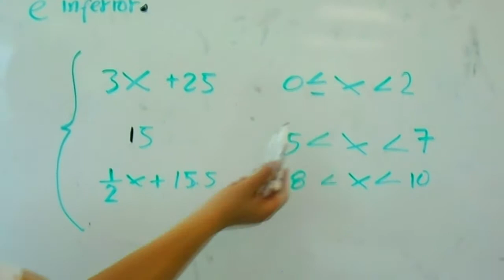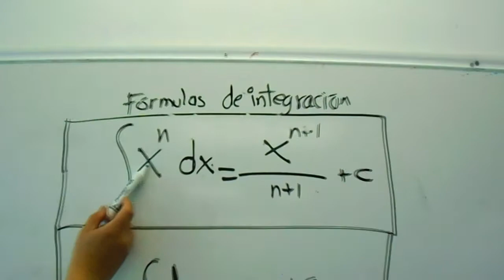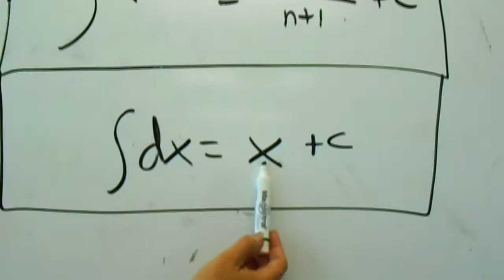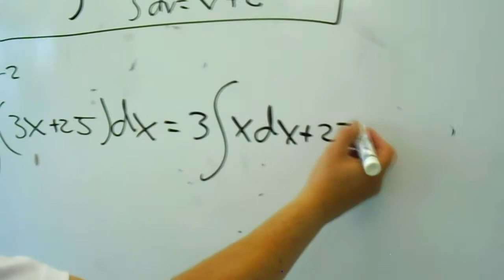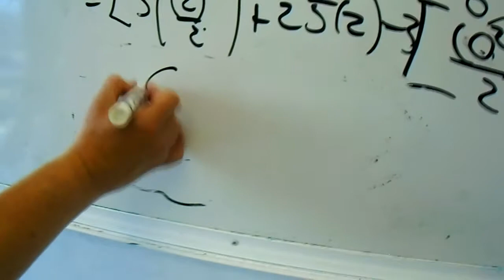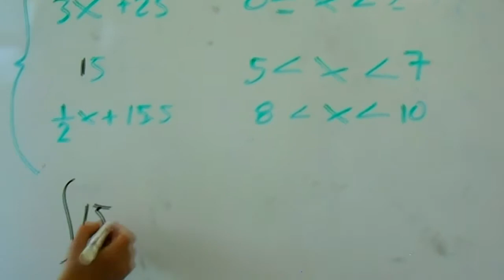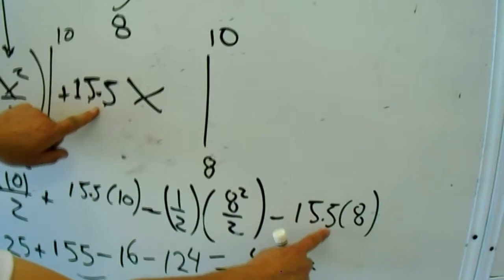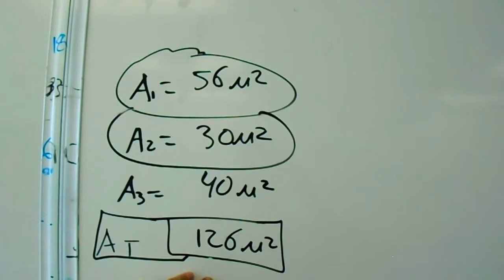calculando area de limite superior e inferior